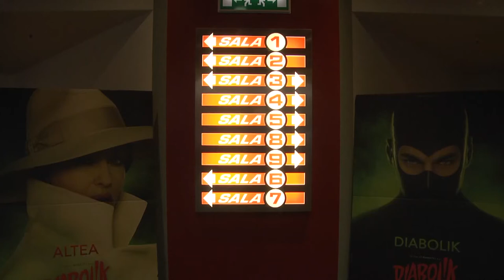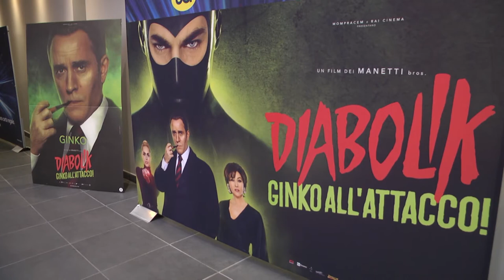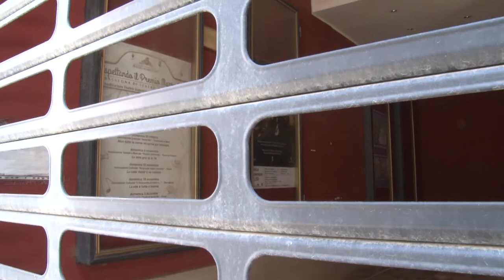Torna il cinema a Chieti: riaperta la multisala del Megalò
Ha riaperto la multisala del Megalò, a Chieti, dopo soli mesi di inattività: biglietti a prezzo promozionale fino al 23 novembre. Ora si punta a far ripartire lo storico Supercinema nel centro storico cittadino. "Proveremo a centrare l'obiettivo - dice l'assessore Di Cesare ai nostri microfoni - entro il 2024".